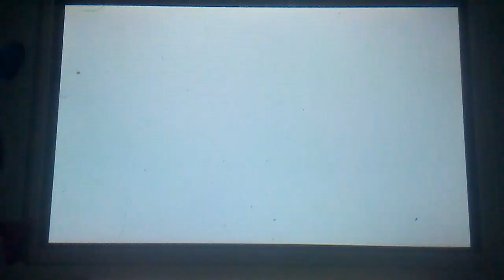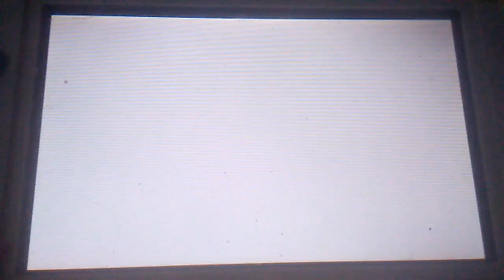Tomodachi Life Family Albums - Brody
Family album of Brody, son of Lacey Valentine and Joey Tone.